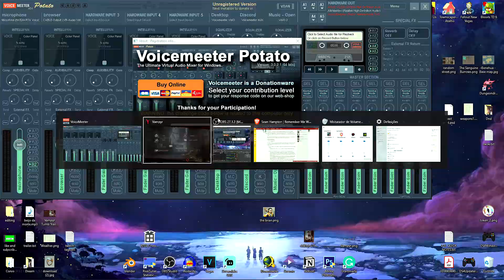VAMPYR Gameplay Walkthrough Part 41 - Personal Reasons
Vampyr is an action role-playing video game developed by Dontnod.  The plot relates how Jonathan Reid, a doctor who has turned into a vampire, is torn between the Hippocratic Oath and his newfound bloodthirsty nature.

While some boss battles are mandatory, most combat can be avoided, and the player is under no obligation to kill innocents to finish the game. Dialogue options are used for conversation and hunting prey to feed on, which replenishes strength and levels up the lead character. Weapons and supernatural abilities are employed while combatting enemies. Set during the era of the Spanish flu, London serves as a fictionalised semi-open world composed of four districts, amenable to destruction based on the player's actions.